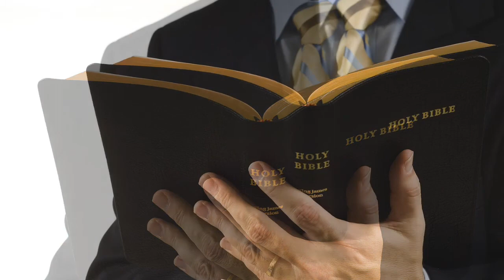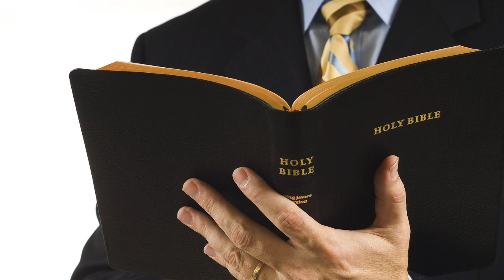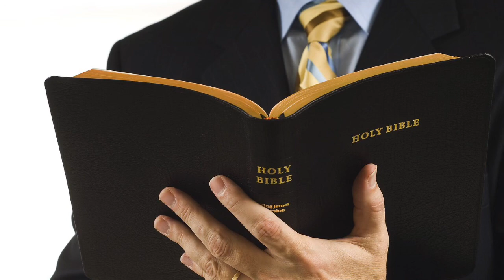ATTRIBUTES OF A PREACHER | RICK PARKER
Pastor rick Parker preached on attributes of a preacher